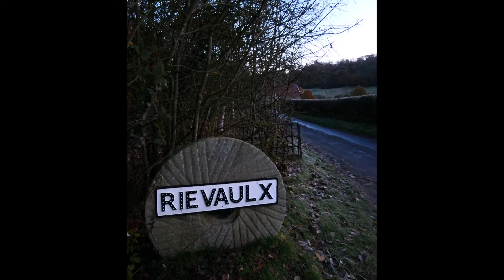Ryedale & Rievaulx Abbey, North York Moors - 10 November 2019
A 10.5 mile walk through Ryedale from Rievaulx Abbey